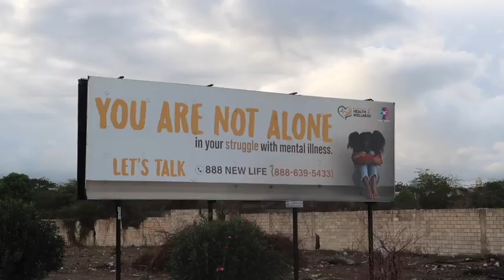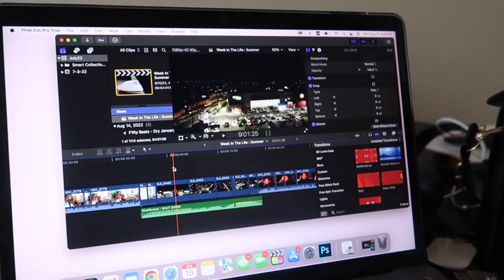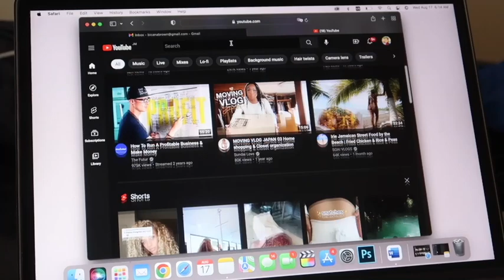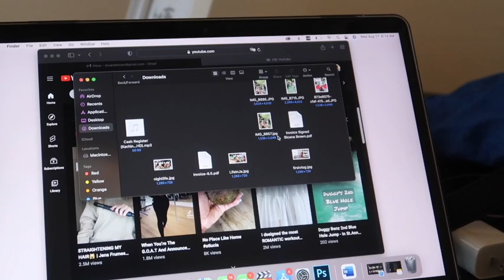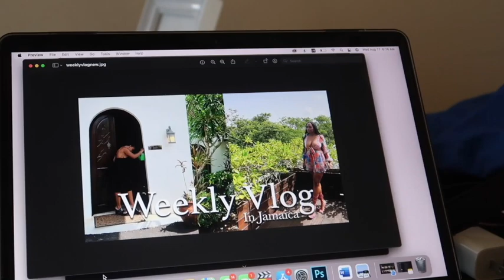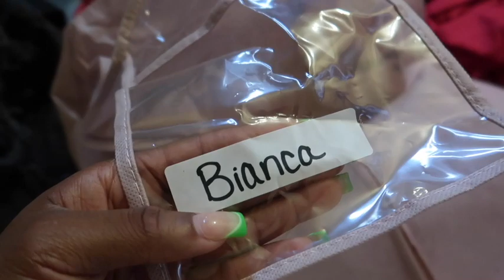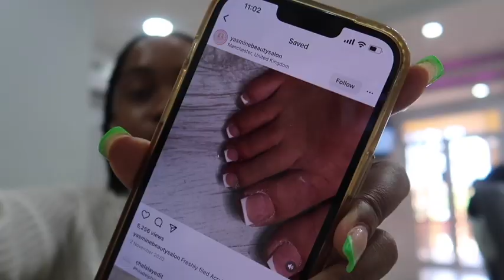Weekly Vlog | Self Care + Eating Out + Shopping + Bike Shows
♡ CHAPTERS
0:00 Intro
0:43 Editing + Eating
7:32 Cleaning + Chit Chat
11:36 Bike Show
16:35 Self Care + Eating Out

♡ LET’S CONNECT!

⊹ Bicana Brown
⊹ 26
⊹ Jamaican

♡ Editing
⊹ Final Cut Pro X
⊹ Photoshop